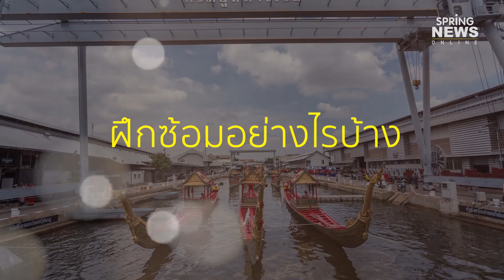ภาพเบื้องหน้านายท้ายเรือคนสำคัญ เรือพระที่นั่งสุพรรณหงส์ | Springnews | 11 ธ.ค.62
บทสัมภาษณ์ พันจ่าเอกพชร ดวงสูงเนิน กว่าจะมาเป็น พันท้านเรือพระที่นั่งสุพรรณหงส์ กับภาพที่ไม่เคยเผยแพร่ที่ไหนมาก่อน ภาพจากบนเรือพระที่นั่งสุพรรณหงส์ ในมุมมองผู้ทำหน้าที่นายท้ายเรือ

ติดตามรายละเอียดเพิ่มเติมได้ที่